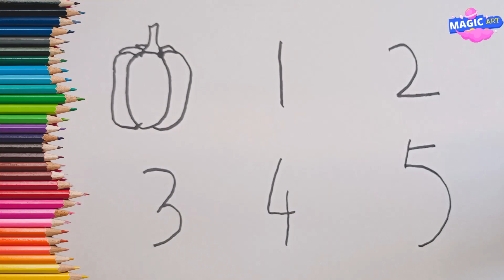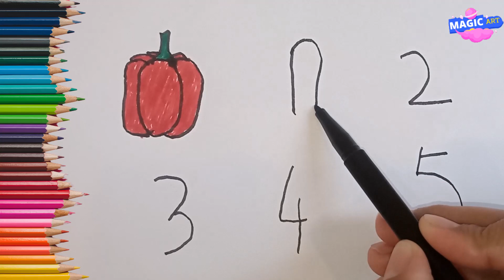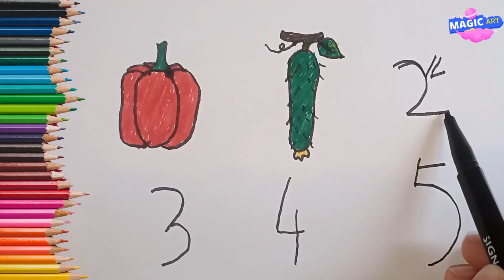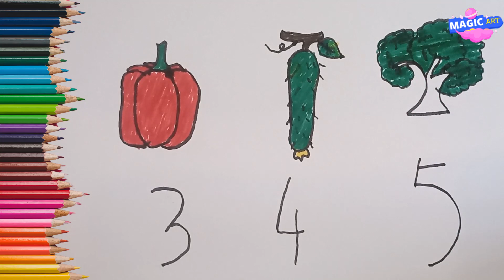Fun Vegetable Drawing from Numbers 0 to 5: Easy Tutorial for Kids! 🎨🥕🥦🌽🍆 Magic Art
🎨✏️ Let's turn numbers into nutritious veggies in this exciting tutorial for kids! 🥦🥕🌽🍆0️⃣1️⃣2️⃣3️⃣4️⃣5️⃣ Explore the magic of art and numbers as we transform digits into colorful vegetables - from carrots to eggplants. Join us step by step and let your creativity grow with each veggie drawn! 🖍️✨

"Easy Kids Drawing Tutorials"
"Fun Drawing Ideas for Children"
"Step-by-Step Kids Art Lessons"
"Creative Drawing Activities for Kids"
"Colorful Kids Art Projects"
"Simple and Cute Kids Art"
"DIY Kids Crafts and Drawing"
"Educational Drawing Videos for Children"
"Interactive Kids Drawing Challenges"
"Creative Doodle Ideas for Kids"
"Popular Kids Drawing Techniques"
"Engaging Art Activities for Toddlers"
"Expressive Kids Sketching Lessons"
"How to Draw Animals for Kids"
"Step-by-Step Doodle Drawings for Children"
"Quick and Easy Kids Art Ideas"
"Creative Drawing Prompts for Young Artists"
"Beginner's Guide to Child-Friendly Drawing"
"Adorable DIY Kids Art Projects"
"Drawing Challenges for Children"
"Step-by-Step Cartoon Characters drawing for Kids"
How to Draw Cars for Kids
How to Draw Dinosaurs for Kids
How to Draw Flowers for Kids
How to Draw Robots for Kids
How to Draw Houses for Kids
How to Draw Monsters for Kids
How to Draw Space Objects for Kids
How to Draw Sea Creatures for Kids
How to Draw Fantasy Creatures for Kids
How to Draw Famous Landmarks for Kids